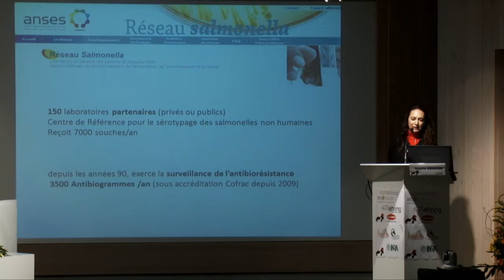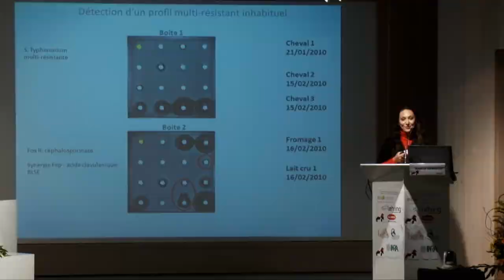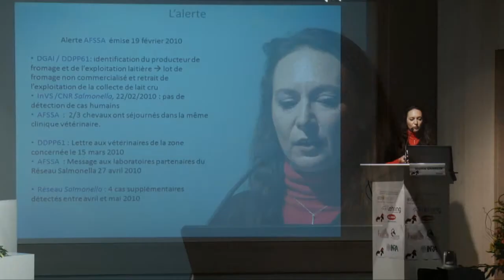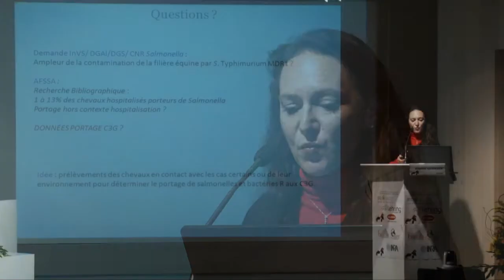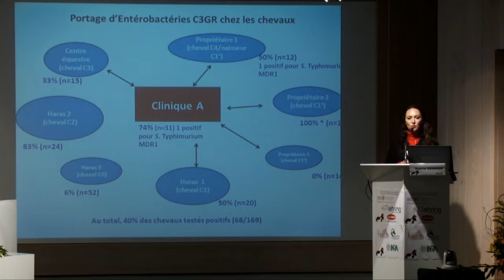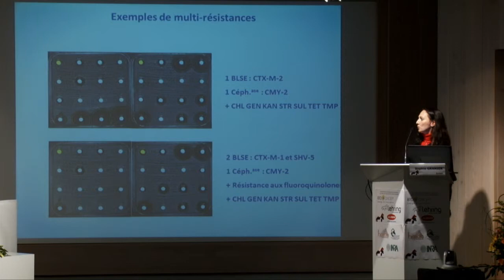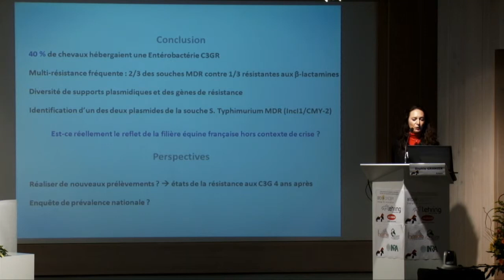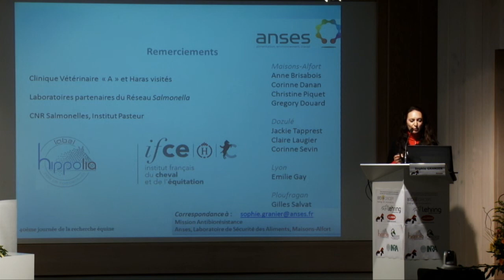S. Granier - JRE Journée de la recherche équine 2014 - Résistance aux céphalosporines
Prévalence et caractérisation de la résistance aux céphalosporines de 3ème génération chez des Entérobactéries isolées de chevaux sains en Basse-Normandie - S. Granier, ANSES - Journée de la recherche équine - 18 mars 2014

Les salmonelles sont des bactéries pathogènes non seulement pour l’Homme mais aussi pour de nombreuses espèces animales et sont une cause prédominante des infections alimentaires dans le monde. Ce sont les agents principaux de TIAC (Toxi-Infection Alimentaire Collective). Salmonella Typhimurium DT a pour particularité un phénotype de multirésistance aux antibiotiques : Ampicilline, Chloramphénicol et florfénicol, Streptomycine et spectinomycine, Sulfamides et Tétracyclines (ACSSuT). Cette souche, à l’origine de nombreuses infections chez les humains, comme chez de nombreuses espèces animales, est également présente dans le milieu et les aliments, se rendant responsable de nombreuses TIAC.
 En France, la surveillance des salmonelles est réalisée chez l’homme, dans l’environnement, les élevages et la filière agroalimentaire. Ces systèmes multipliés à chaque étage permettent de suivre les tendances évolutives, de détecter des épidémies ou des phénomènes émergents, afin d’évaluer l’impact des mesures de contrôle existantes et de les adapter

En février 2010, le réseau de surveillance des salmonelles d’origine non humaine, animé par le laboratoire de sécurité sanitaire des aliments, a permis d’identifier une contamination inhabituelle par des souches de Salmonella Typhimurium multi-résistantes aux antibiotiques (ST MDR) dans les filières équine et bovine. Le regroupement dans le temps et dans l’espace de l’isolement de ces souches, avec un profil d’antibiorésistance très particulier, faisait suspecter une origine commune.
 Une investigation a ainsi été conduite en filière équine, entre mai et juillet 2010, pour rechercher la source de la contamination et permettre la caractérisation des souches. L’investigation a ciblé huit lieux de passage des chevaux infectés par des souches STMDR, dont une clinique vétérinaire. Plus de 250 prélèvements ont été réalisés dans l’environnement et à partir de fèces des chevaux infectés ou ayant été en contact avec des chevaux infectés. Des questionnaires
 ont permis de recueillir des informations relatives aux caractéristiques de la clinique et des élevages, aux traitements antibiotiques reçus par les chevaux, aux modalités de désinfection et vide sanitaire, aux mouvements des animaux et des Hommes.